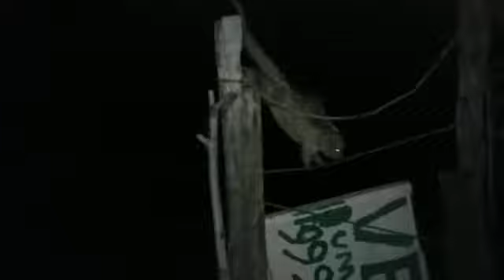Ao Vivo Lobisomem De OLHOS Azuis Ataca Cães cachorros Nas Fazendas